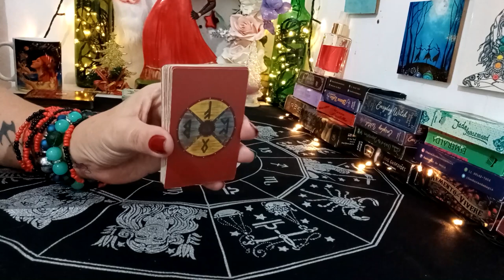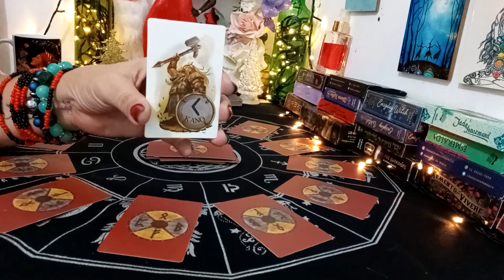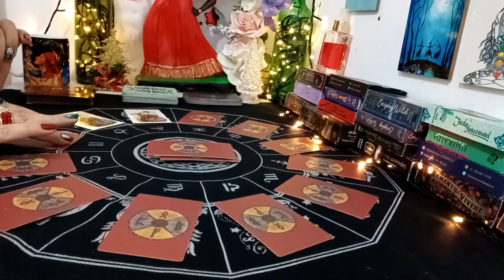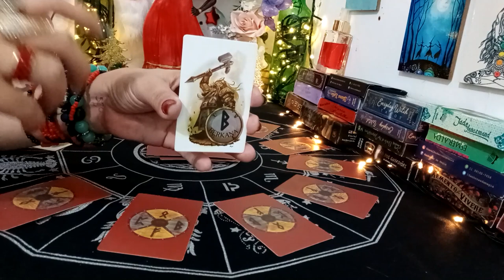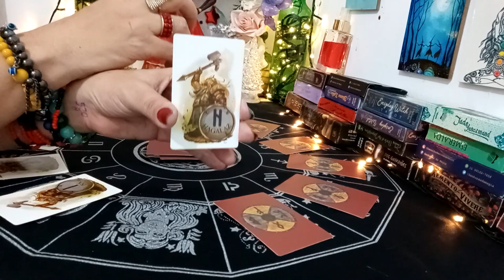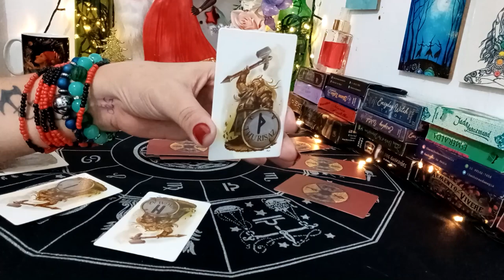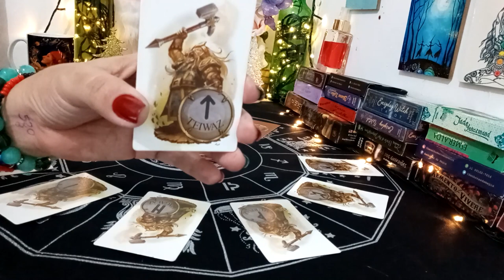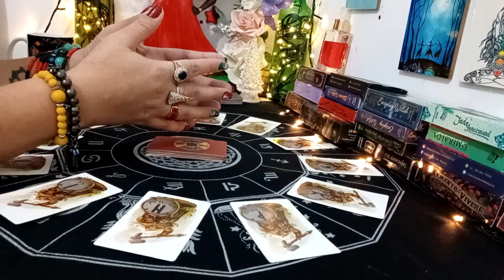❇️PREVISÕES DAS RUNAS PARA 2021✨✨